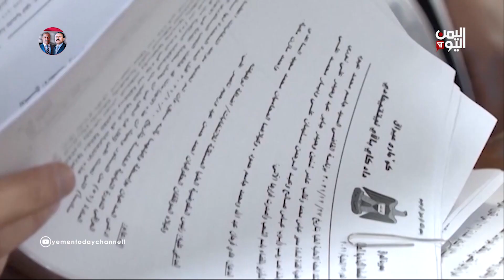العراق - أزمة تشظ وانهيار في الكتل السياسية داخل البرلمان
تطورات عقدت المشهد السياسي اكثر.. فالمستقلون انشقوا بسبب الخلاف فيما بينهم.. والمحكمة الاتحادية العليا تتلقى الاتهامات وترد بـ : لادخل لنا بالصراع السياسي
ــــــــــــــــــــــــــــــــــــ
تقرير: هشام منعم

تليجرام